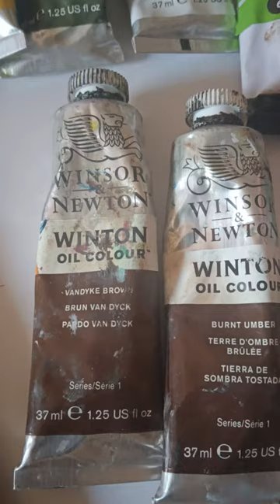Video3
Benodighede vir hierdie skildery:
Cadmium Deep Red
Permanent Light Green
SAP Green
Burnt Amber
Van Dyke Brown
Burnt Sienna
Cadmium Yellow Pale Hue
Titanium White
Lemon
Palette
Reference Photo
Angular Paint Brush nr1/4
Flat Nr 10 Paint Brush
Prepared Canvas
Linseed oil
Medium